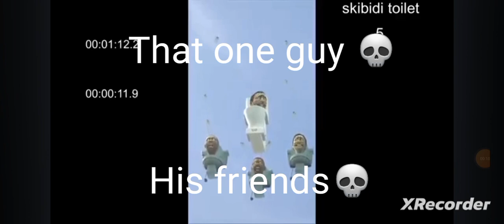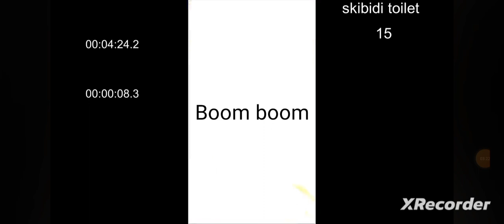bully vs student 5-20